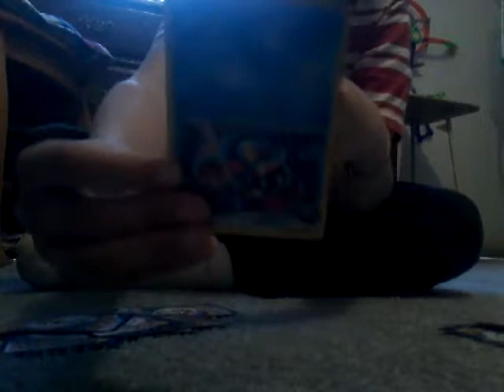IM SO PATHETIC... POKEMON CARD BATTLES AGAINST MYSELF.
I know what im going to do for punishment. 8^)